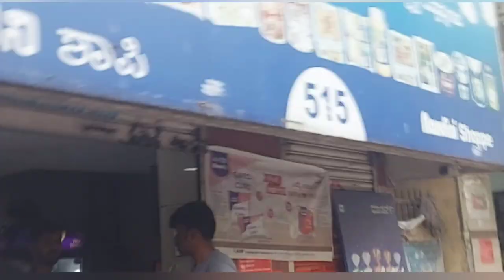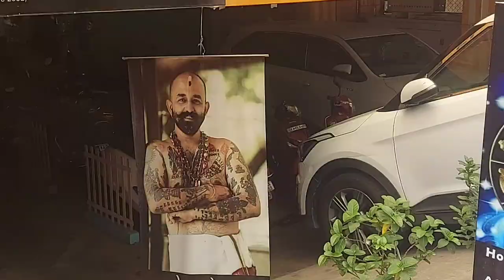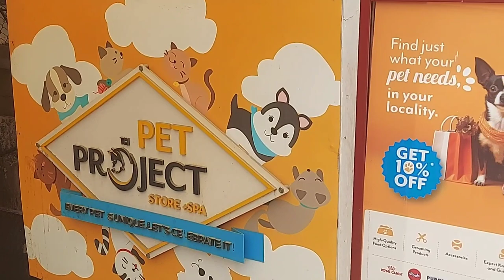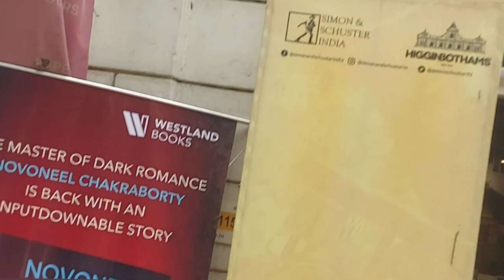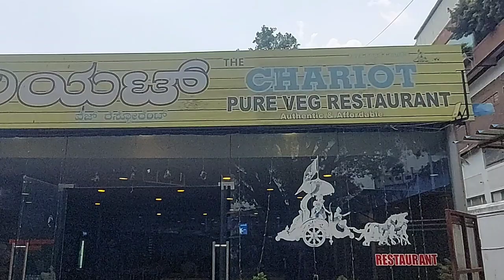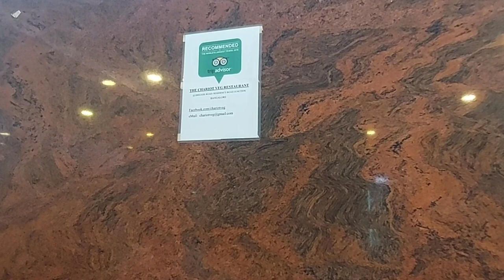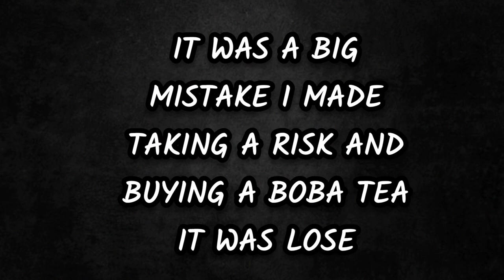Living on 500 Rs for 24 hours Challenge with a twist | Wendigo Devastator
Living on 500 Rs for 24 Hours Challenge with a Twist in Mg Road
It is my first Vlog Challenge

Hi Friends
Check out this challenge where I survived only Rs.500 for an entire day on the mg road  I hope you will enjoy watching this video.